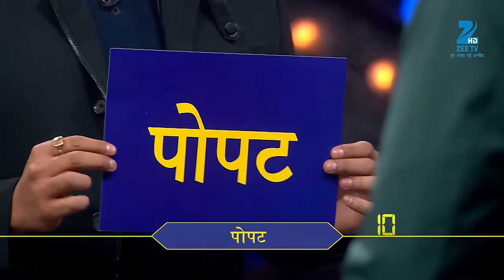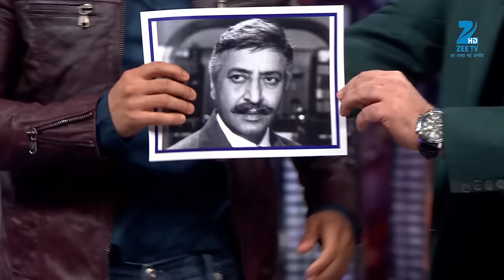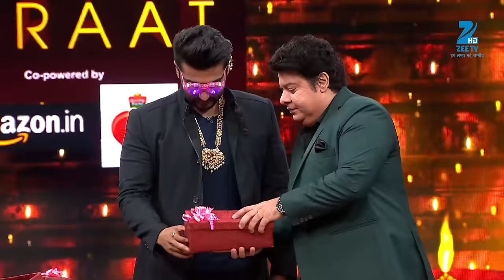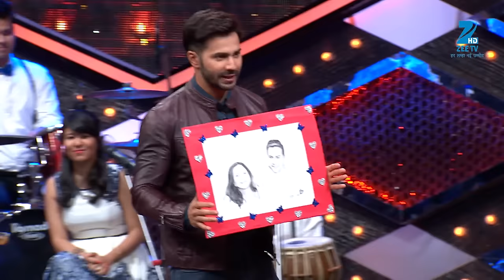Varun ने नहीं करवाई Arjun की बात Shraddha से | Yaaron Ki Baraat | Full Episode - 05 | Zee Tv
PLVqBLRhC9UzGifdpbwSxOb018FsjLsJ-p

Varun Dhawan and Arjun Kapoor are the guests on the show, and their hilarious antics and way of talking keep everyone laughing. They reveal each other's secrets and share old stories.

About the show:
"Yaaron Ki Baraat" is a Hindi TV show hosted by Bollywood celebrities Riteish Deshmukh and Sajid Khan. This light-hearted comedy show brings together Bollywood stars who share a strong off-screen bond for candid conversations. The celebrities make humorous revelations and confessions about their lives and friendships (Dosti). With their quirky one-liners and impeccable comic timing, hosts Riteish and Sajid add a lot of fun and spice to the show. Tune in to watch them bring their unique touch of humor and frolic to the stage!